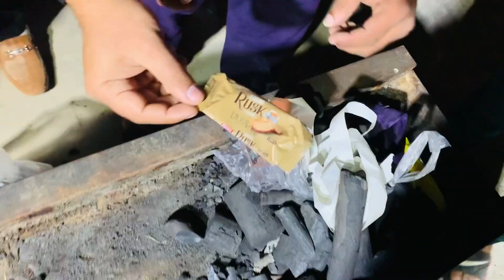Hamaray Dost Saith Sajid Ka Tail Mehndi Ka Function